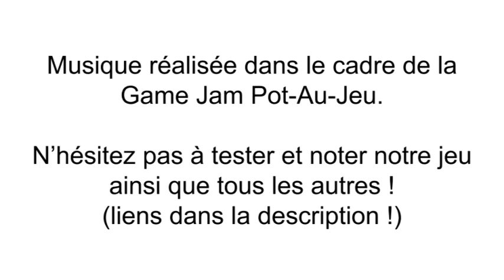Musique du menu — GAME JAM "Pot-au-Jeu"